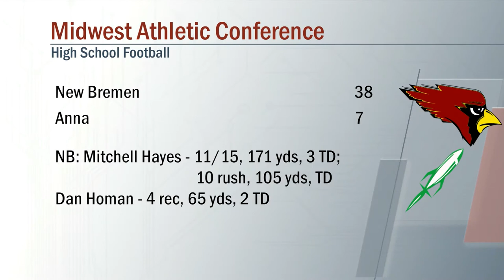New Bremen vs Anna Football 9/25/2020